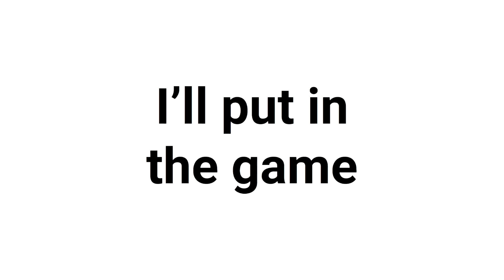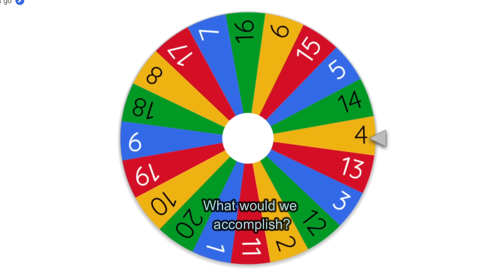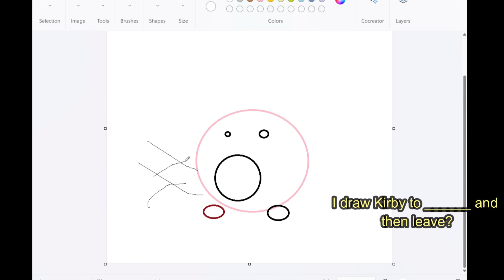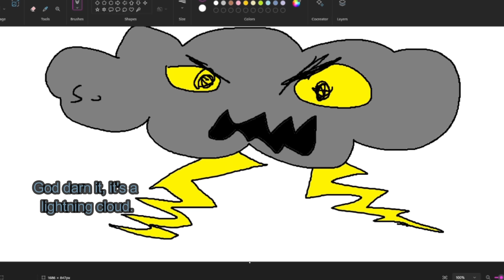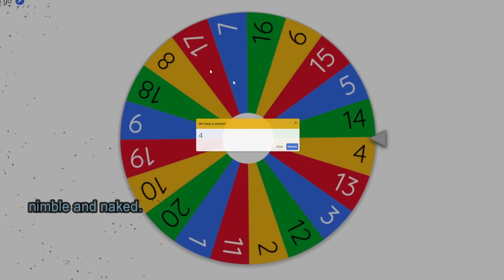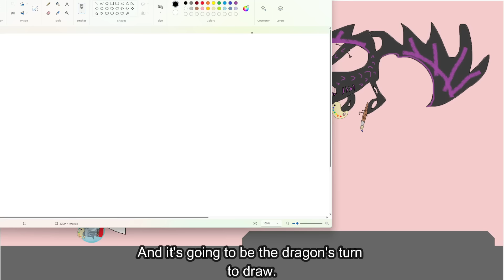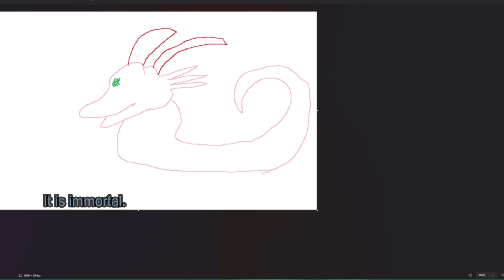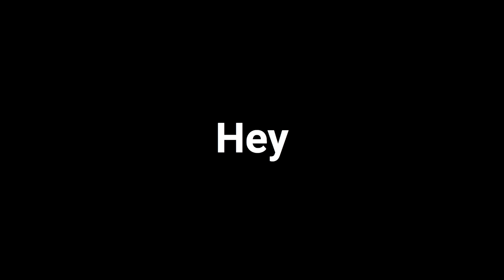I Made A Game About Drawing